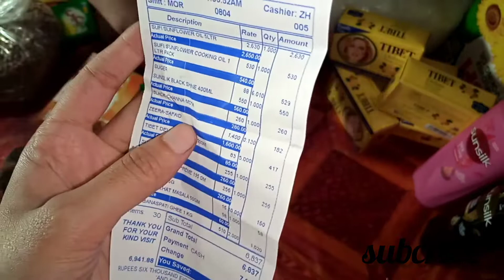Glocery vlog|har cheez itniii expensive||plz subcribe